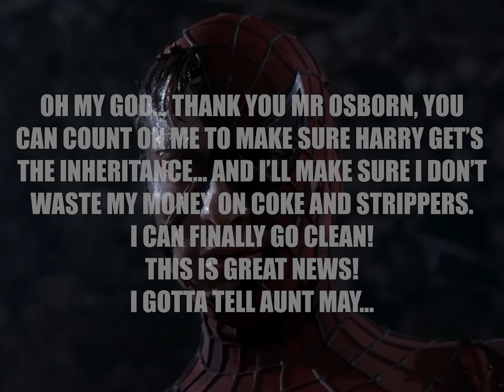Green Goblin Hatches One Last Devious Plan to Beat Spider-Man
Green Goblin has fully thought out his last trick to defeat Spider-Man...

This is our clips channel... keep looking at your own risk.